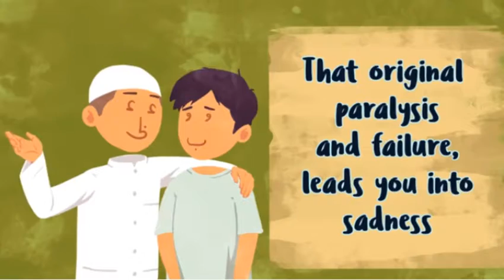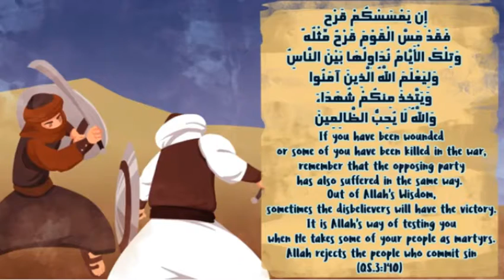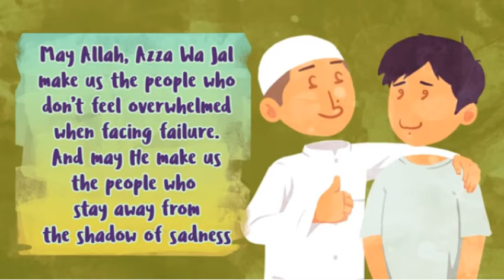Sadness & Depression - Nouman Ali Khan - illustrated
Nouman Ali Khan : Insight from Quran into Sadness and Depression and guidelines on how to deal with it.
Courtesy by FREE QURAN EDUCATION

KSA ALL IN ONE promises you to give new videos on technology, cricket, recipes, Islamic lectures, general knowledgeable videos, educational videos, gossip videos, daily life videos etc.. If you like my videos please like share and subscribe. KSA ALL IN ONE Thanks.